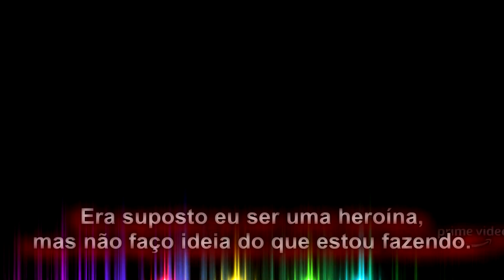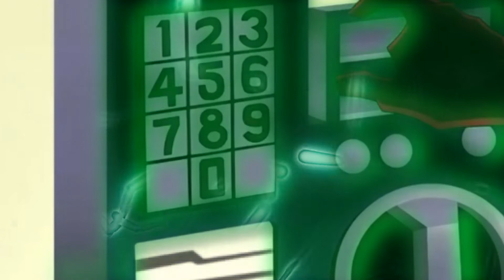O que não te contam dos heróis (MACÁBRO!) (com Canal Revisão)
Não há espaço para super-heróis na democracia. Por que batman não é um bom herói.
Trecho do não freud podcast "Batman é um Elon musk que bate em pobre" com participação da Amanda, do canal Nitrocelulose e do Rolando, do canal @revisao. THe boys.

NÃO esquece de comentar o que achou.

Pra ouvir podcast completo (estou ciente que interrompo as pessoas e estou tentando melhorar. Agradeço a todos os gentis feedbacks que recebi).

 🤠 Roteiro e edição: Igor Almeida

 🤠 Me chama bb(dou aula de música e edição ok) igor_a.b:hotmail.com
😊 Discord do canal (sempre tô por lá)
😂 Instagram (posto mta coisa aleatória)
📖 Skoob: nãofreud.com.br/skoob

🥰 Já viu meu podcast?

Brigado por me apoiar ta 😎

Lekka
Décio Neto
Patrícia leite
Luciano Laranjeira
Rei Rude
Marcos L.
Bianca

Se leu até aqui, comenta "batman é um bobão". VOu ficar muito feliz e te dar um coração.